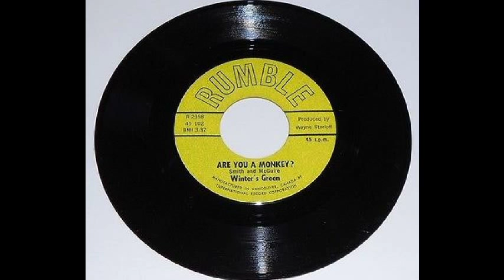Winter's Green - Are You A Monkey? (1968) [RARE]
Superb garage psych from Vancouver!!!
Label: Rumble (R 2358)
Country: Canada
Members: Wayne Gibson (organ), R.A. McGuire (vocals), Bruce Rutherford (bass), Brian Smith (guitar), Stu Wilson (drums)
Later some of the band members formed the "Trooper".